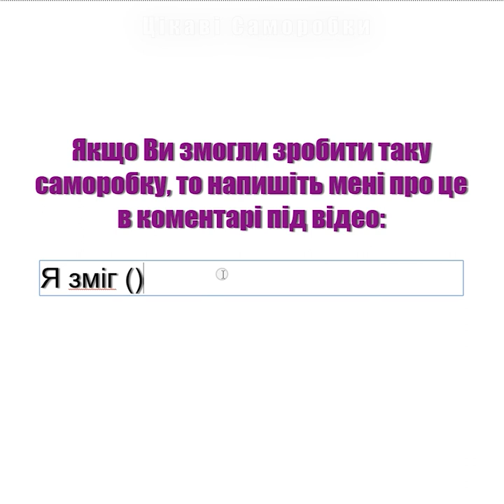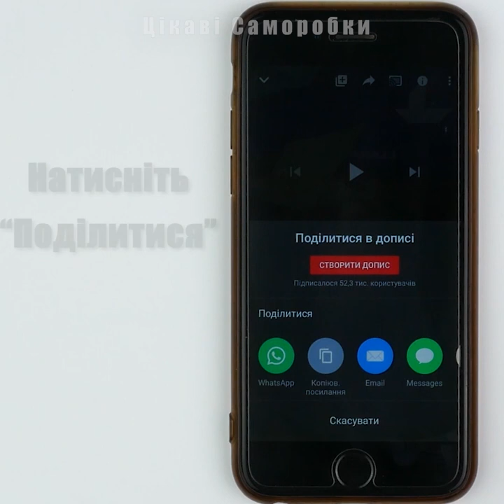Як зробити моржа з паперу своїми руками. [Орігамі тварини]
У цьому відео Ви дізнаєтеся, як зробити орігамі морж з паперу своїми руками. Це чудова саморобка з паперу своїми руками і робиться вона легко і просто. Ви зможете зробити таке орігамі морж з паперу, якщо подивитеся цей майстер клас до кінця. Повторюйте робити орігамі морж з паперу за мною, дивлячись ці прості і зрозумілі інструкції! І Ви зможете зробити чудове орігамі морж своїми руками з паперу.

Якщо Ви зробили орігамі морж з паперу, то поділіться його фото в соціальних мережах з тегом

Дякую, що Ви дивитеся мої відео уроки! Заходьте частіше на канал! Я думаю, що Ви знайдете тут для себе багато цікавого!